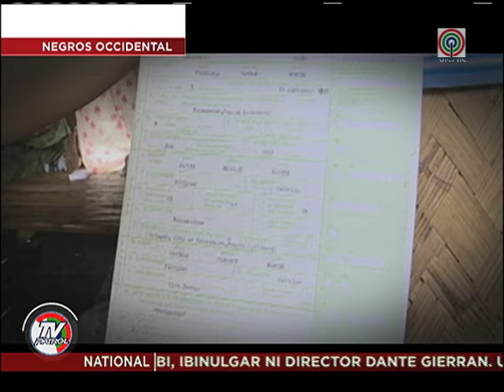TV Patrol: Lolang 118-anyos, pinakamatanda sa mundo?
Posibleng makapasok sa Guinness World Records ang isang lola mula Negros Occidental bilang pinakamatandang taong nabubuhay. Ano nga ba ang sikreto niya sa mahabang buhay?